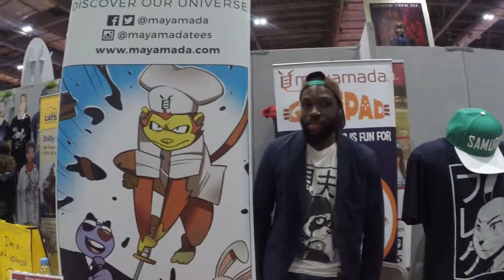MCM London May 2019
YO, it’s been a while since I made a vlog at an event but here one is… tried something different.